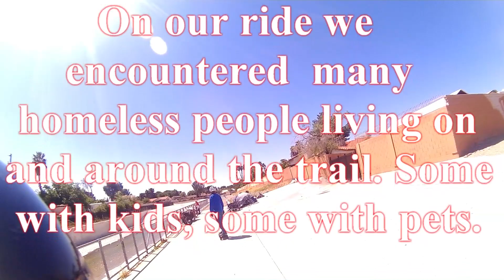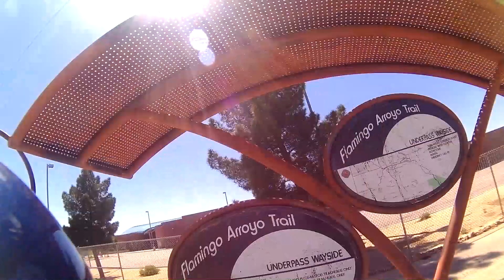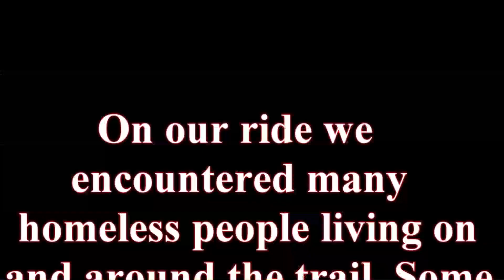2 Chargiot Bomb 2400W Electric Skateboards on Flamingo Arroyo Trail Las Vegas, Michael and Cameron.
2 Chargiot Bomb 2400W Electric Skateboard on Flamingo Arroyo Trail in Las Vegas NV, Michael and Cameron. 04-20-20. This video was suppose to be lots of fun but ended up a "Documentary". The reality of many homeless people as we were riding on Flamingo Arroyo Trail changed our mind set. They were every place we rode. There are over 5500 homeless people in Las Vegas as of the beginning of April 2020. Heartbreaking and very sad. The trail crosses several main roads on pedestrian bridges that are caged in. Some homeless were living on them too. Some had children, some had pets and some were loners. We saw garbage, clothes, bags, chairs, shopping carts ,backpacks, bikes, tents, etc. Some were organized, some were sloppy, some were not there, The trail had garbage and personal belongings everywhere, It was an obstacle course to ride this trail. At one point there was a dog loose and we decided to turnaround and ride in the opposite direction.We crossed under a Highway overpass and there were several people living there too.

We ride Chargiot Bomb 2400W Electric Skateboards with All Terrain possibilities, LCD remote, 6" rubber airless tires, good for speed and acceleration, up to 30 mph., many top of the line features, Samsung batteries, 12 to 20 mile range, Go to:  chargiot.com for all the specs. You like your music? Well it even has 2 built-in speakers with Bluetooth.

Always wear protective riding gear. Check out our many other videos on riding our Chargiot Bomb Electric Skateboards on Youtube. I even published on Youtube an Instructional Demonstration video about the features of this model board and how to use the original remote and the LCD remote demonstrating step by step. Michael Hoffman.